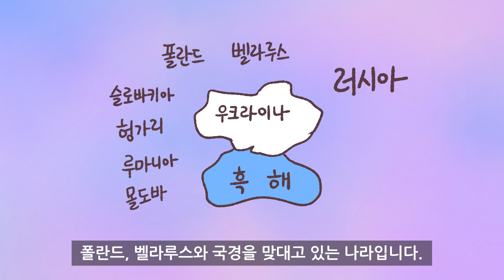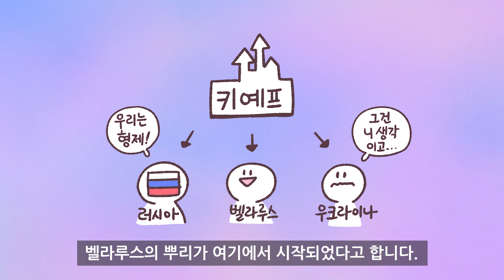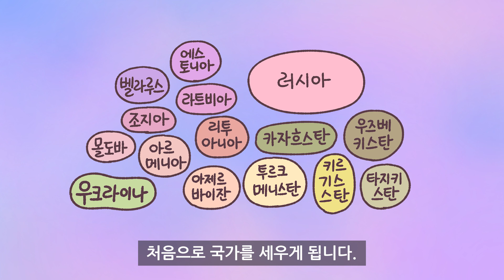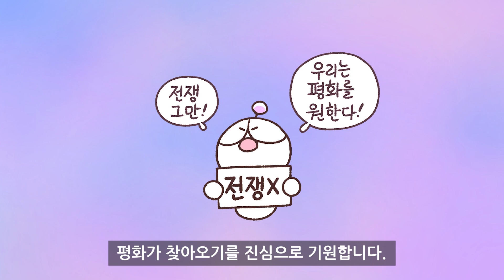[3분차이] 우크라이나는 어떤 나라일까? | 러시아 침공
'3분 차이' 단행본이 출간되었습니다!